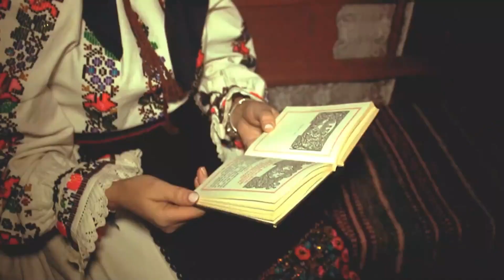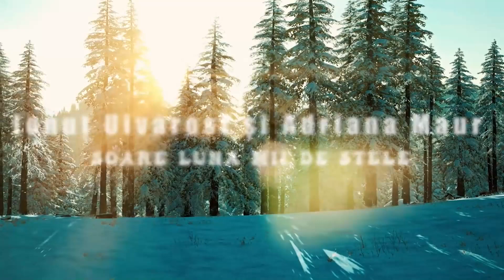Muzica si voie buna 19.12.2023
Ionut  Uivarosi